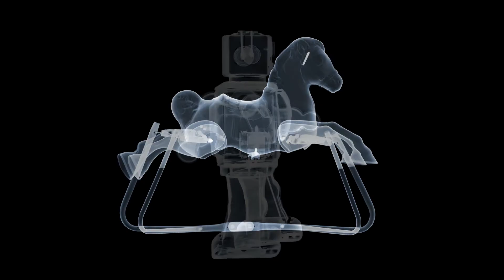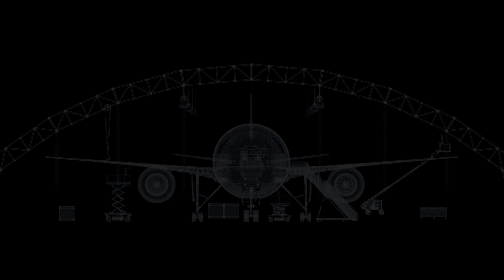Nick Veasey -- X-ray (with music by Hidden Orchestra) / slideshow for Fotojatka 2013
Už více než deset let je tenhle samouk ojedinělým úkazem světové fotografie. Snad si vzal k srdci heslo, že každá dobrá fotografie ukazuje víc než jen povrch, a rozhodl se mu dát doslovou podobu: Nick Veasey totiž fotí rentgenem, jehož smrtonosné paprsky pronikají pod slupku každodenních běžných věcí a odkrývají jejich skrytou křehkou poezii. Ať už jde o vnitřnosti mořského korálu nebo obřího Boeingu, Veaseyho tvorba má schopnost fascinovat diváka tím, že před něj staví svět, který se mu až doposud zdál být důvěrně známým, aby ukázal jeho skrytou tvář.

Autor byl za své technicky precizní práce, které fascinují jak milovníky umění, tak vědce, oceněnen řadou cen, včetně International Photographer of the Year 2008.

Hudba: Hidden Orchestra - Hushed
Slideshow: Jan Flaška

For more than ten years, this self-educated artist is a singular phenomenon in the photographic world. Perhaps he took to his heart the notion that good photography should reveal more than the surface - and put it into reality in its literal sense: Nick Veasey uses the lethal X-rays to penetrate the skin of everyday objects and uncover their hidden fragile poetry. Be it the insides of a sea coral or a giant Boeing, Veasey's work possesses the ability to fascinate its viewers by showing them the secret face of the world that seemed so familiar.

For his technically precise works, which keep fascinating the artistic and the scientific world alike, the author has won numerous awards including International Photographer of the Year 2008.